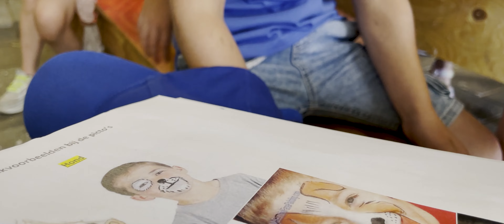Jeugdland Etten Leur 2024 Week 1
Dit is de samenvatting van de 1e week van Jeugdland 2024.

De eerste week had alles wat je tijdens Jeugdland verwacht inclusief het weer.
Veel wolken maar ook wat zon en regen maar een perfecte tempratuur voor de kinderen op Jeugdland en die hebben zich weer prima vermaakt.
De 1e week van Jeugdland zijn er maar liefst 2132 kinderen komen spelen.
Houd de social media (Facebook & Instagram) van Jeugdland in de gaten voor updates.

Timecodes

0:00 - Intro
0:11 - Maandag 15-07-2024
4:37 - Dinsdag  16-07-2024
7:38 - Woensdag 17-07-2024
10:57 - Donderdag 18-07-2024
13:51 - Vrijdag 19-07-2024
17:02 - Huldiging jubilarissen vrijwilligers
19:10 - Einde